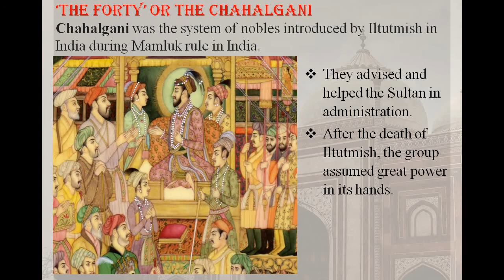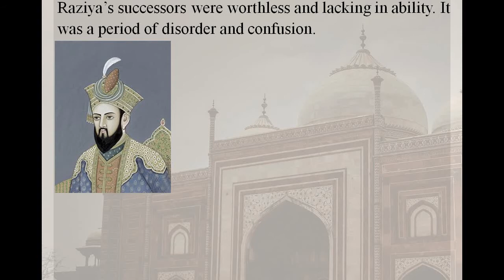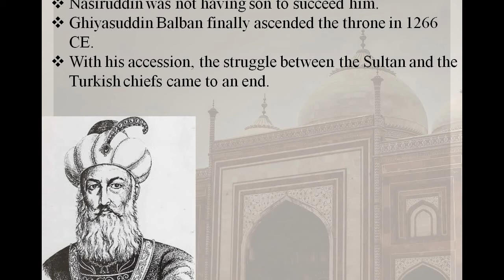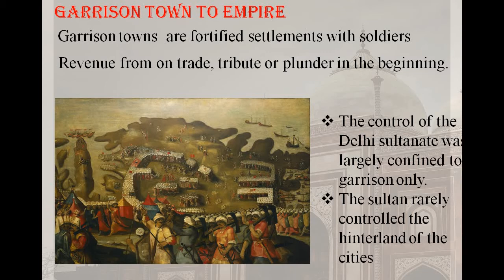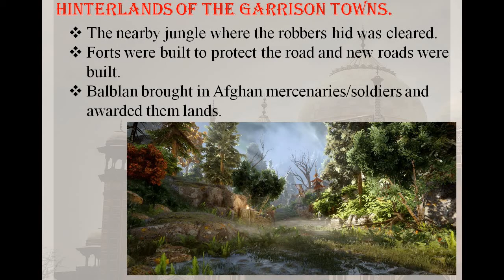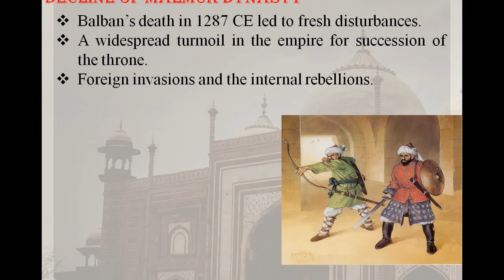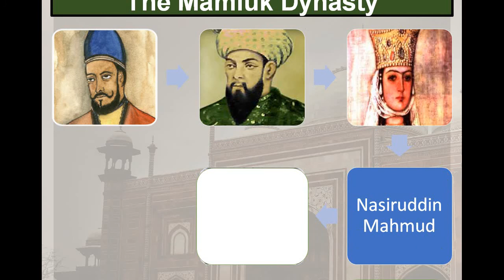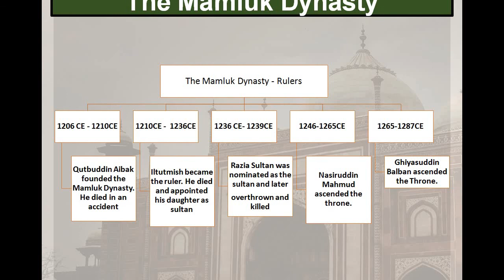Slave dynasty the chahalgani Ghiyasuddin Balban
the Forty’ or the chahalgani
Ghiyasuddin Balban
Garrison town to empire
The Mamluk/ Slave dynasty